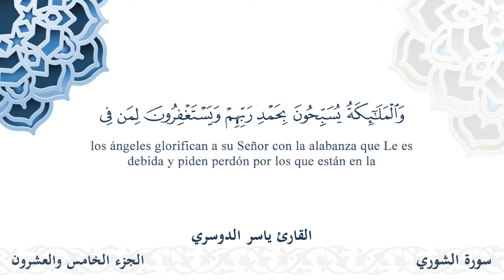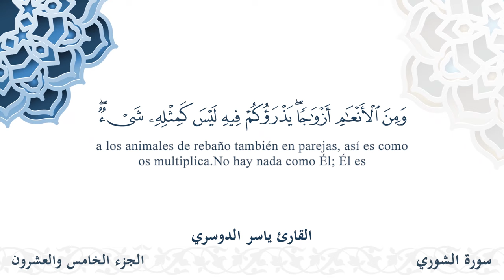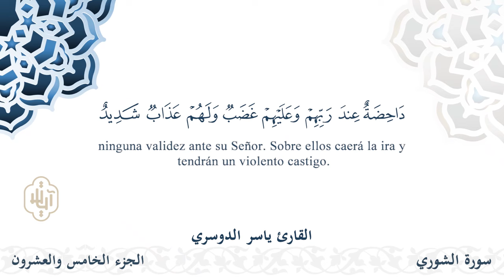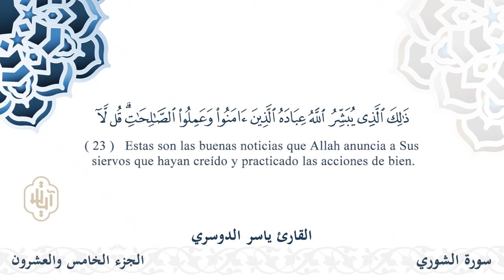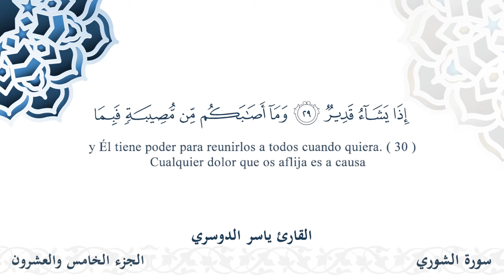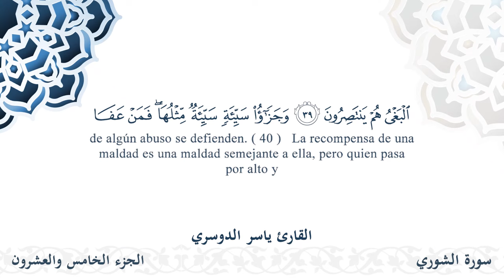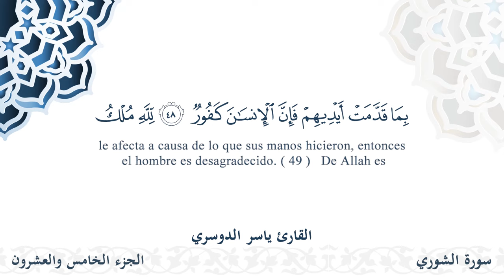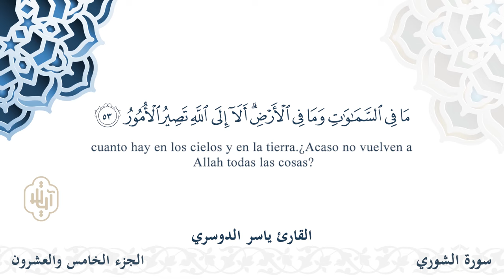سورة الشورى - القارئ محمد أيوب | مشروع